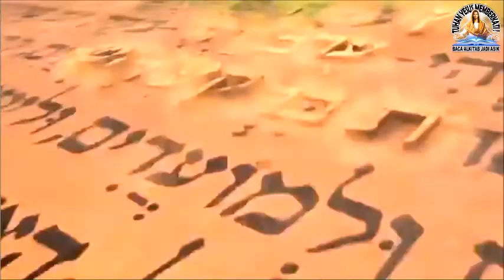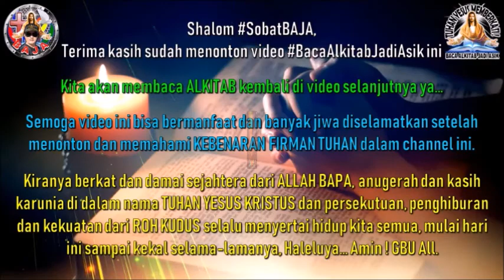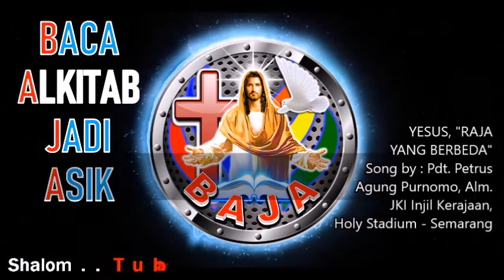Baca Kitab IMAMAT Pasal 19-21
Baca Kitab IMAMAT Pasal 19-21 ALKITAB Perjanjian Lama
= Kudusnya hidup,
= Kudusnya umat TUHAN,
= Kudusnya para imam.

Opening kombinasi by : ACC (PB) & Superbook (PL) :)

Shalom, Tuhan Yesus Kristus memberkati & menyertai kita semua sampai akhir zaman, Amin & JBU All !